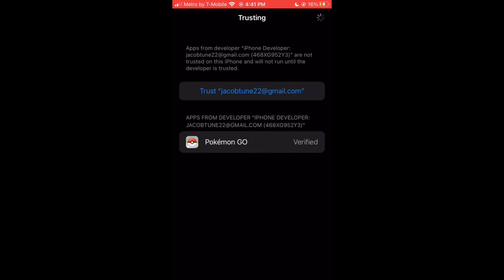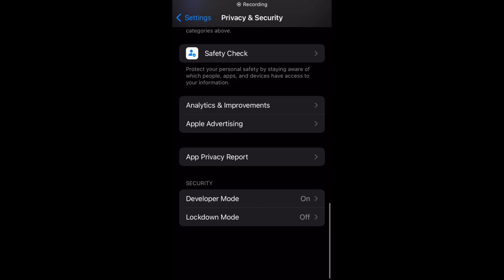Ipogo sideloadly tutorial